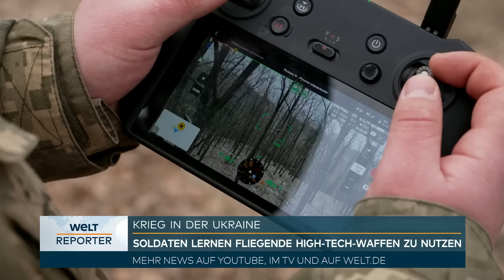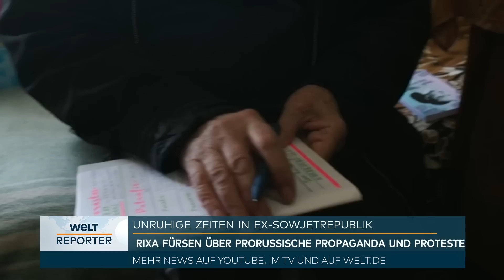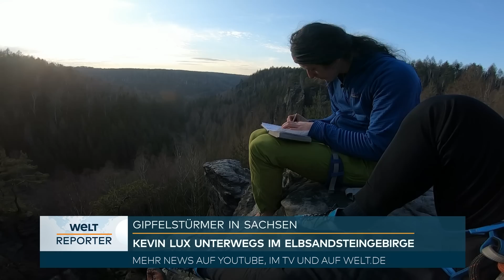PUTINS KRIEG: „Die Lage ist angespannt. Wir haben schwere Verluste“ I WELT REPORTER an der Front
Bei den Kämpfen im Osten des Landes verliert die ukrainische Armee aktuell viele Soldaten. Wie ernst die Lage ist, konnte unser Reporter vor Ort eine Nacht mit eigenen Augen beobachten. An Bord eines umgebauten Schulbusses behandeln Ärzte verwundete Soldaten aus den Frontgebieten.